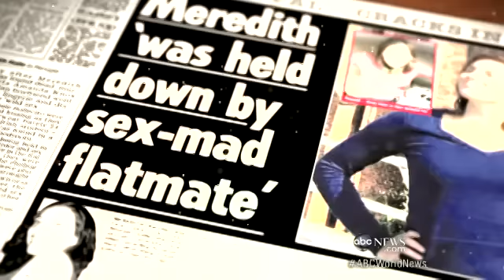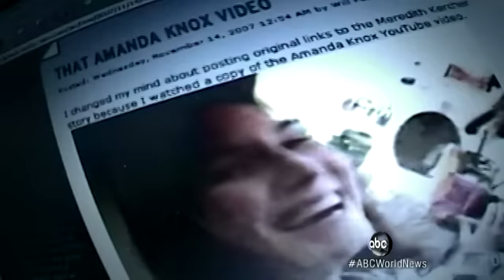Amanda Knox: Diane Sawyer's Exclusive Interview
Amanda Knox on her acquittal getting overturned, her lifestyle and being behind bars.
And now, amanda knox, the object of a worldwide mystery and tabloid sense sation. She's the american college student overseas convicted of murdering her roommate, spending 1,400 days in an italian prison before another court set her free. She knows that everything she says could put her freedom in jeopardy, but in a new book, and an exclusive new interview, she says she wants to emerge from behind those lurid headlines.
In a medieval college town in italy, two young women arrive for a year abroad, seeking new horizons -- meredith kercher and amanda knox. Six weeks later, one of them comes home in a coffin -- the other becomes a global obsession. Headline after headline labeling her as a sexual thrill-seeker, a seductress.
She-devil with an angel face. Sphinx of perugia. I haven't heard those.
I mean, I've heard the gist of them. And -- they're wrong. I was in the courtroom when they were calling me a devil.
I mean, it's one thing to be called certain things in the media, and then it's another thing to be sitting in a courtroom, fighting for your life, while people are calling you a devil. And for all intents and purposes, I was a murderer. Whether I was or not.
And I had to live with the idea that would be my life. She says everything she ever posted online, every boyfriend in her life, would come back to haunt her. What's the first thing you want people to know about you?
I want the truth to come out. I'd like to be reconsidered as a person. What happened to me was surreal.
But it could've happened to anyone. So what is the truth? What happened the night meredith kercher died?
Amanda knox, at times open, guarded, angry, in tears, says she is ready to speak and waiting to be heard. Her book will be in stores tomorrow and tomorrow night you'll hear more of my exclusive interview with her, what she reveals about the murder, the mystery, and the road ahead. And now that her acquittal has been overturned, what is next.
Amanda Knox has proclaimed her innocence in an emotional American television interview, as she prepares to release her autobiography.

In an ABC News programme, to be broadcast on Tuesday night, Seattle-born Knox said she was called a "devil" in court by prosecutors after the murder in 2007, who accused her of killing Miss Kercher in a sadistic sex game.

Knox, who is facing a retrial in Italy for the murder of British student Meredith Kercher, told the broadcaster that what happened to her "could happen to anyone".
Amanda Knox, the American foreign exchange student accused of murdering her roommate in Italy, gave Diane Sawyer an exclusive interview that will air Tuesday night. During the interview, Knox discussed her time in Italian prison and her ongoing legal battles.
Watch the preview of her exclusive interview with Diane Sawyer, airing April 30 at 10 p.m. on ABC.
In an exclusive interview with ABC's Diane Sawyer, accused murderer Amanda Knox opens up for the first time and discusses the turmoil she has gone through. Accused of murdering her roommate Meredith Kercher with her then-boyfriend Raffaele Sollecito in 2007, Knox was imprisoned in an Italian jail until her case was overturned in 2011. But earlier this year, a retrial was ordered in Italy, sending Amanda Knox back into the headlines after her attempts to live a normal life. Her new book, "Waiting To Be Heard," reveals a lot of what happened to Knox and her interview with Sawyer has her answering the questions the world wants to hear.
Most young college students only dream of participating in a study abroad program. Amanda Knox was one of the lucky ones; however five and a half years later, her dream is a little different: Amanda Knox tells Sawyer: I'd Like to Be Reconsidered as a Person In the case of Amanda Knox, the dream of studying abroad turned in to a nightmare in November of 2007 and continues to this very day. Over the years, the media has labeled Knox as a murderer, a sexual thrill seeker and a seductress.
Amanda Knox may have her freedom, but her legal nightmare isn't over yet.
Amanda Knox laments being called 'devil' and declares 'I'm not a murderer' in series of 'exclusive' interviews to promote new memoir.
Amanda Knox is pouring out secrets in a series of "exclusive" interviews designed to coincide with Tuesday's release of her explicit memoir "Waiting to be Heard."